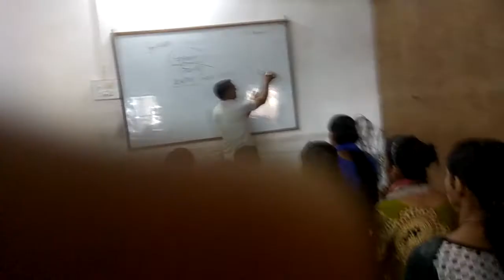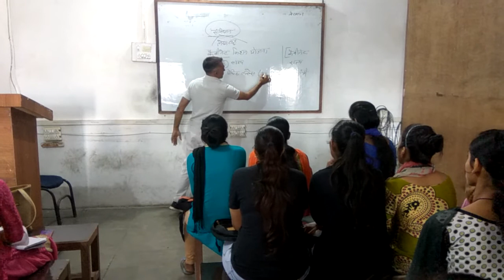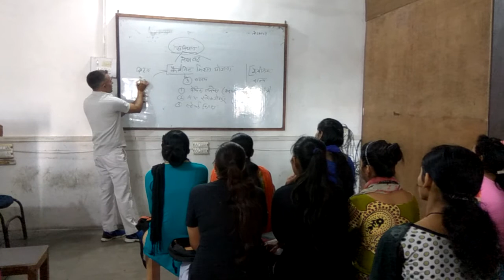Demo Class || Indian Constitution || Diamond Coaching Center || Baraut Bazar Online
A Demo Class on Indian Constitution by Diamond Coaching Center Baraut